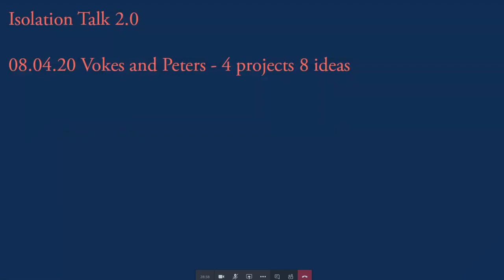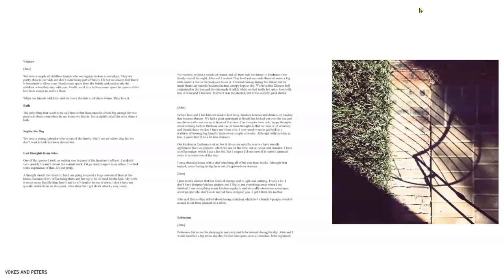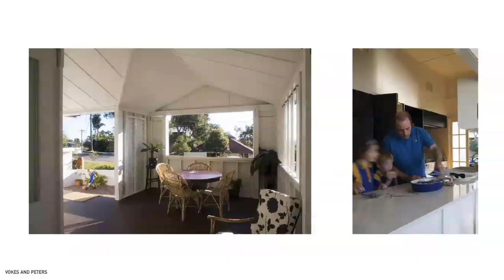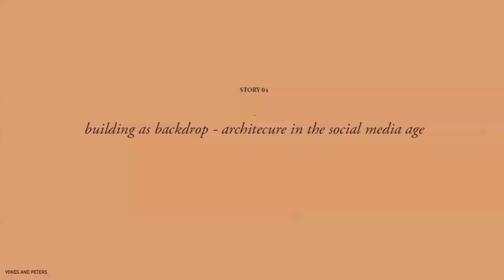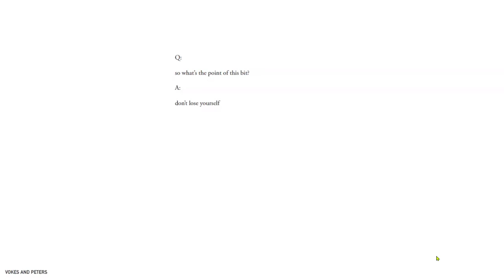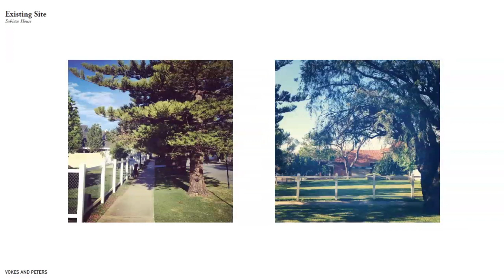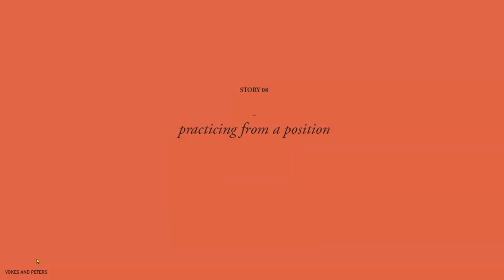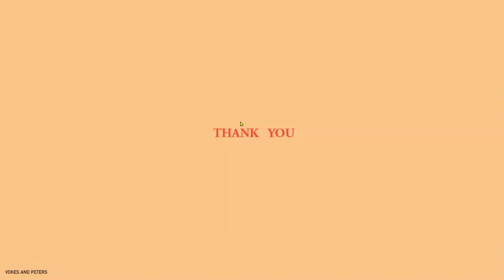Isolation Talk 2: Vokes & Peters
Made during the COVID 19 shut down, this is one of 16 fee talks hosted by The Architect's Bookshop.  The talks were live and were intended to bring people together, in their homes, to encourage social connectivity during the period of physical isolation.  The talks ceased when NSW reopened and restrictions were lifted.  We hope you enjoy.  Apologies about the quality of the sound, we were working out how to make the program work!